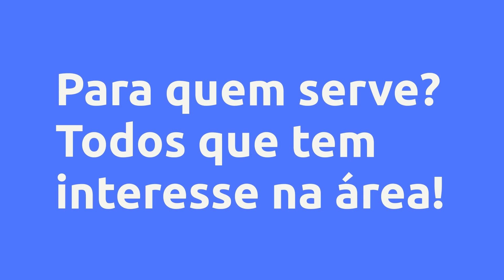(REVIEW) A MAGIA DA LEI DA ATRAÇÃO - PRACY, VALE A PENA?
A magia da lei da atração - Pracy, Vale a Pena?

Um pouco sobre (informações do produtor):
Depois de ler vários livros tentando entender o porque de não acontecer pra mim como eu via que acontecia pros outros, consegui reunir em video técnicas realmente eficazes pra quem quer fazer a lei da atração trabalhar pra você.

Vamos aprender na prática exercícios que vão fazer essa lei funcionar de uma vez por todas pra você.

Depois que comecei a empregar estes exercícios, consegui criar muito mais que "O segredo".

As respostas estão aqui, num passo a passo em video com 10 aulas que vão ser os divisores de águas na sua vida.

Vantagens:
Sem enrolação. Exercícios práticos que te farão incluir sua vida dos sonhos no seu campo vibracional pra que eles sejam enfim atrídos pra você.